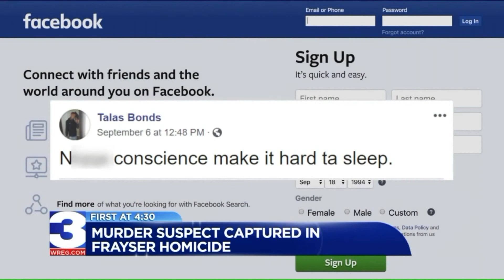18-Year-Old Murder Suspect Accused of Using Social Media to Lure Victim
More than two weeks after police say a former high school football player was lured to a North Memphis neighborhood to be robbed and murdered, a suspect is behind bars.